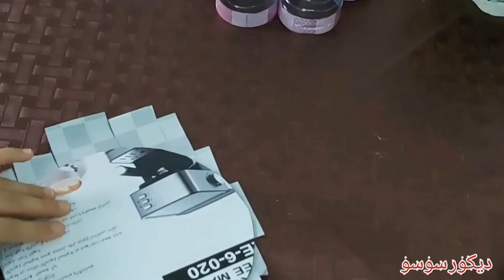اعادة تدوير القوارير /منظم وديكور رائع من القوارير/ حامل للاقلام( مقلمه)Recycle empty bottles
اعادة تدوير القوارير الفارغة وعمل ديكور وحامل للاقلام (مقلمة)
Recycle empty bottles